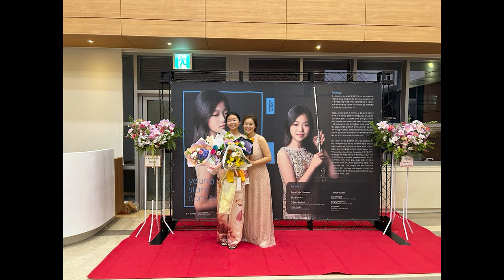Sooah Jeon 2023 Summer Solo Recital in Korea - Prog.2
Flutist Sooah Jeon with
Guest Flutist: Heejung Kim
Piano: Hanna Cho
TLI center, Korea on July 25, 2023

Program 2
1. Henri Dutilleux - Sonatine for Flute and Piano
2. Ian Clarke - Maya for 2 Flutes and Piano
3. Sergey Prokofiev - Flute Sonata in D manor, op.94